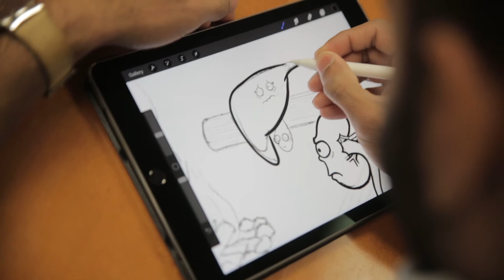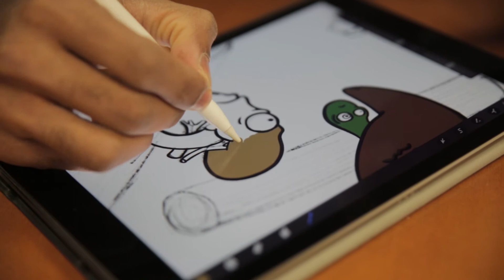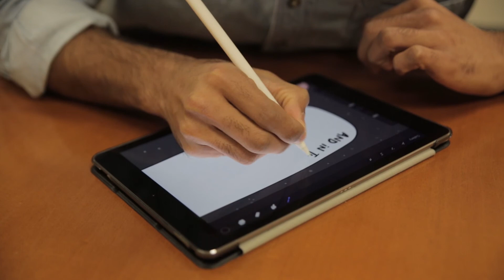Med Student Rushi Patel Illustrates to Aid His Studies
Rushi Patel, a second year medical student at Medical College of Wisconsin, is using illustration to combat his learning disabilities.